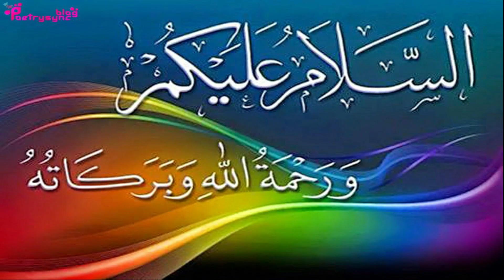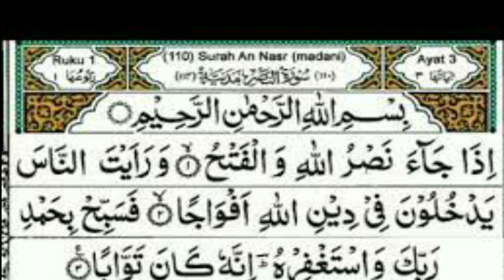Amal to Remove Hurdles | Ubqari Wazaif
In this video amal is explained to remove hurdles.